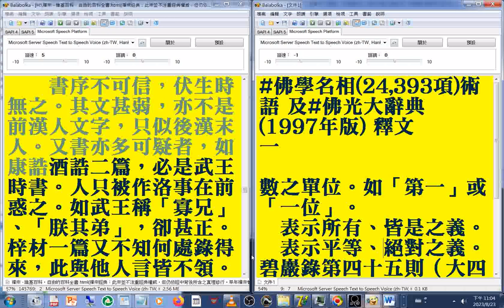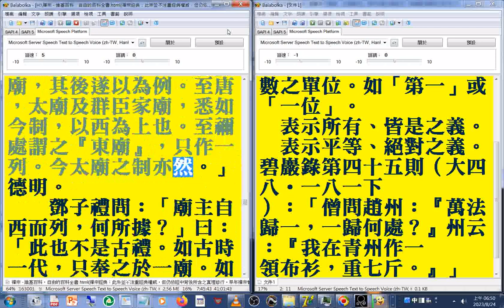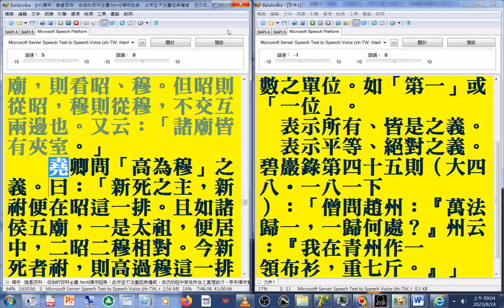08(08-13)宋朝哲學家著作集 杜保瑞中國哲學教學資料站 homepage.ntu.edu.tw_philo_Chinese_teach_05_sung#邵雍#周敦頤#張載#二程#朱熹#陸象山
速讀訓練 參考資源 使用的程式是#Balabolka0